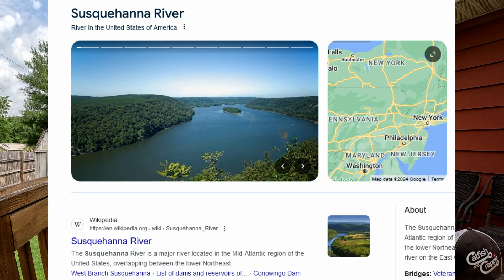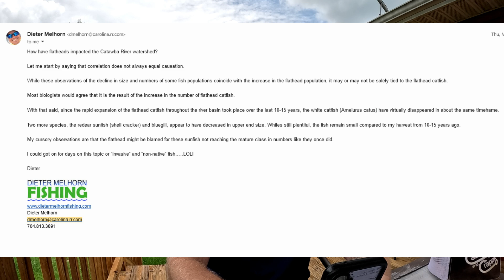INVASIVE FLATHEAD catfish! What we KNOW.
This is a video outlining some of the research that is being done on the east coast of the US in regards to combating invasive flathead catfish.